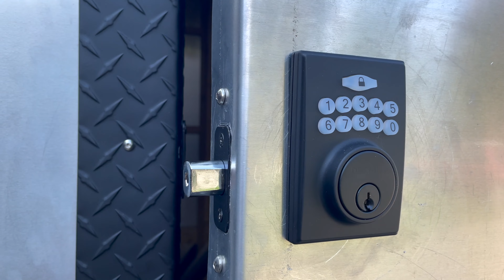TIME LAPSE - Complete Travel Trailer Build - DIY Camper / RV / Caravan (Start to Finish)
Wondering how to build a travel trailer by yourself? This video is a culmination of 6 months of work building my travel trailer I affectionately call Eddie.

To see what I’m up to during the rest of the week, please follow me on:

Jackery Portable Power Station
My canvas tent
My woodstove for my canvas tent
My portable propane heater
My trekking Pants

My Tilley Hat

My large saw

My small saw

My drone

My compact adventure camera

My mirrorless Full frame camera

My water filter

My 4 person backpacking tent

My 2 person backpacking tent

My 50 Litre backpack

My air mattress

My hunting safety harness

My hunting knife

My hiking pants

My soft shell jacket

My rain jacket

My arrows

My climbing tree stand

My multi tool

My kayak paddle

My stove